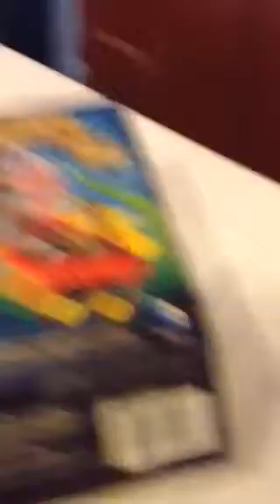Lego heaven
Look at my Legos!!!